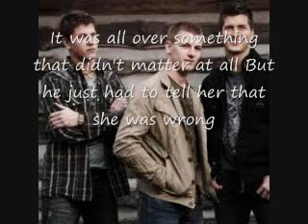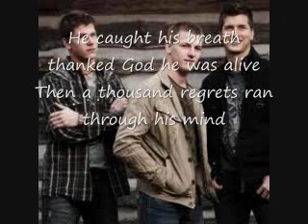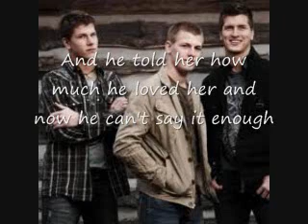High Valley the last thing you do (Lyrics)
Finally got the good copy uploaded and I hope you enjoy the song and lyrics, God Bless!!